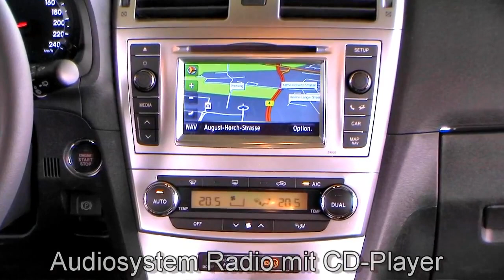Autohaus S+K Toyota Avensis 2 2 D 4D Tagfahrlicht Silber metallic 032509